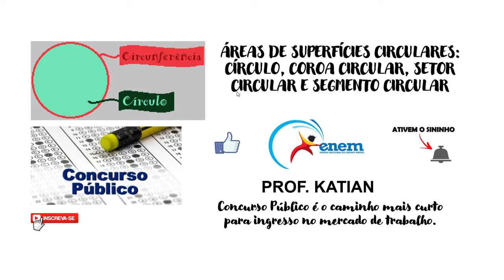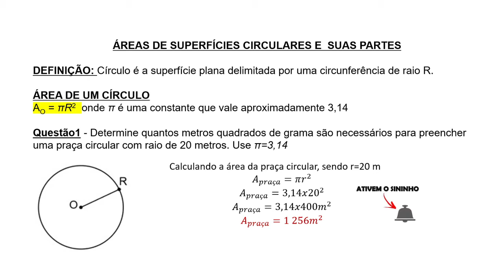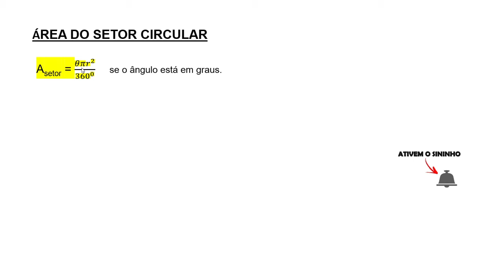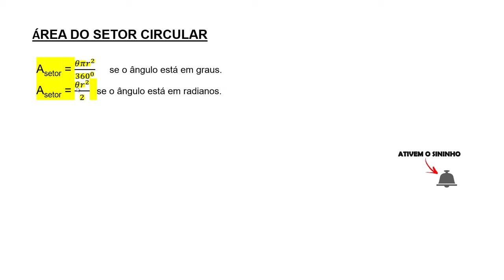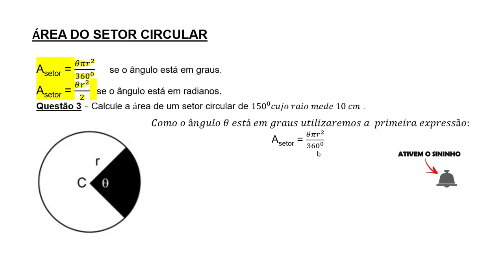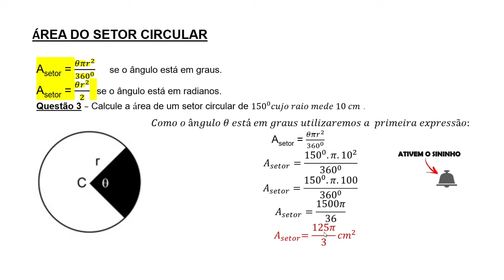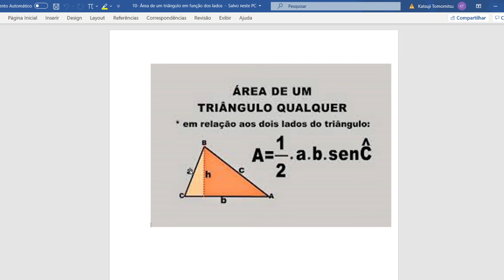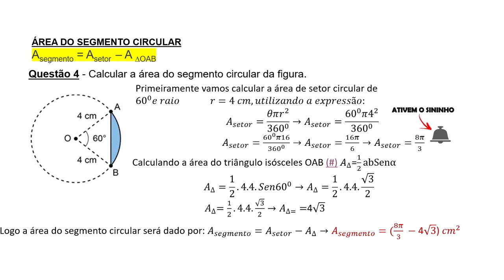ÁREAS DE SUPERFÍCIES CIRCULARES: Círculo, coroa circular, setor circular e segmento circular.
Videoaula sobre áreas de superfícies circulares: área do círculo, coroa circular, setor circular e segmento circular. Exercícios resolvidos.